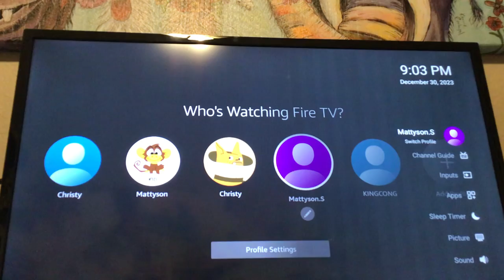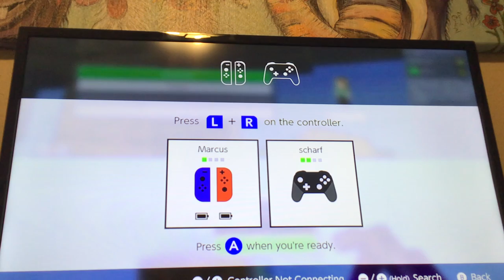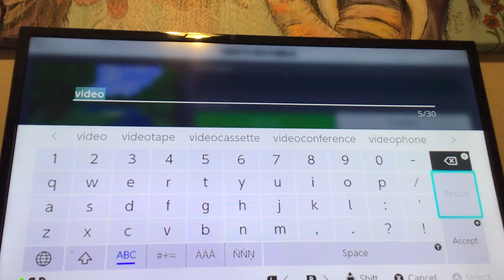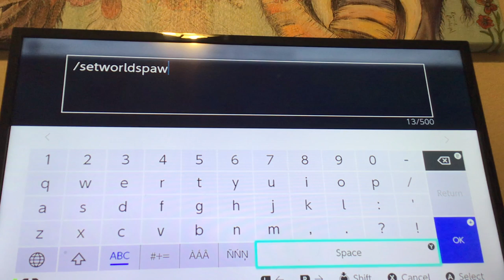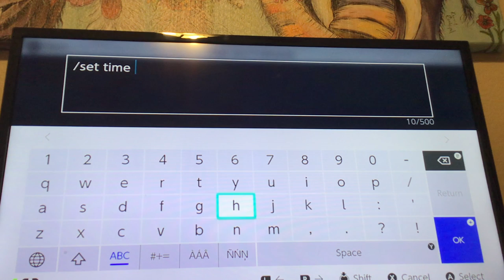Minecraft 1st Video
This is my first Minecraft video!!!